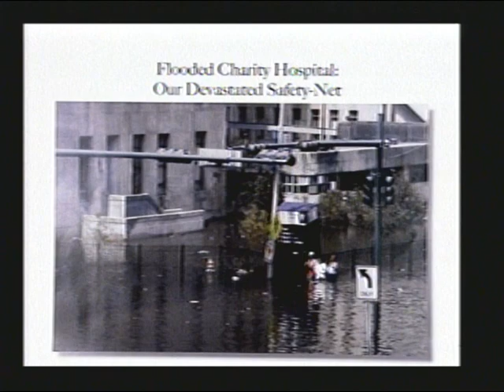Post Katrina Recovery: Restoring Health Care in the New Orleans Region (Part 1)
Post Katrina Recovery: Restoring Health Care in the New Orleans Region (Part 1) - House Oversight Committee - 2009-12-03 - House Committee on Oversight and Government Reform. On Thursday, December 3, 2009, the House Oversight and Government Reform Committee will hold a hearing titled: "Post Katrina Recovery: Restoring Health Care in the New Orleans Region." The hearing will take place at 10:00 a.m. in room 2154 Rayburn House Office Building. Video provided by the U.S. House of Representatives.